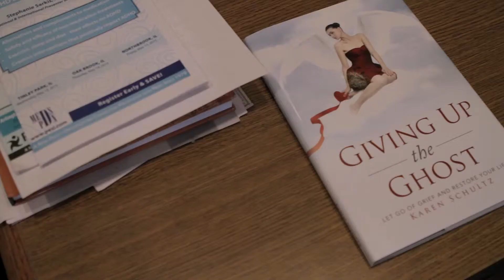Giving Up the Ghost by Karen Schultz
LOVE NEVER DIES! OUR LOST LOVED ONES ARE STILL WITH US IN SPIRIT! Where do our loved ones go after death? What happens to them? This book explores the connection between the spiritual world (Heaven) and the physical world (Earth). This book is written by a Licensed Clinical Social Worker, Medium and Author, who has had experiences as a grief counselor that are mystical and spiritual in nature. There is another life for us on the other side. People continue to get signs from their lost loved ones in heaven in a variety of ways. Find out about the mystery of death, taken from real people with true stories. This book opens up a dialog about grief and the truth about life after death communication. We can help you demystify death, offer comfort and reduce the fear of the unknown. People can learn to let go of their suffering and restore their lives. “Science tells us that energy never dies, it only changes form. This is true as those we love transition out of their physical form and back into a true vibrant state. In spirit we are productive, active, and whole. They have the ability to be the biggest supporters and cheerleaders for those left in the physical world. Time doesn’t stand still and we do not become frozen in thought or opinion. We continue to grow and thrive! Regularly in communication sessions, Spirits want to relay that they are well, and more importantly, still the person they have always been. This book hits all the right notes. A must read.” Cindi Muntz, Spiritual Medium